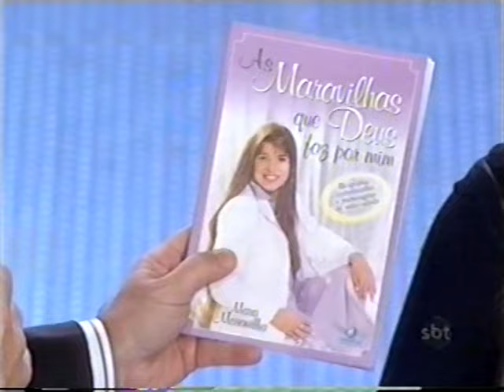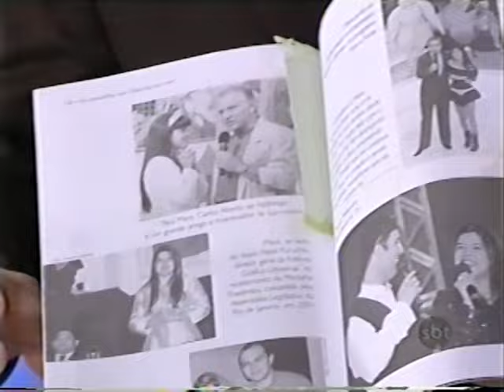Mara Maravilha mostra seu livro no Domingo Legal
Mara Maravilha
Domingo Legal
livro As Maravilhas que Deus faz por mim